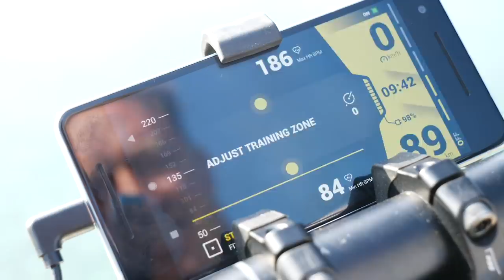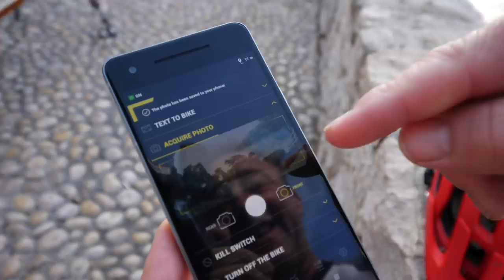E-MTB Vs E-Moto | What's The Difference?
We've heard it all before... 'E bikes are just motorbikes', 'That's a moped'...no, THIS is an E-moto! We headed out to Croatia to meet Greyp bikes and see how their electric motorbike compares to their traditional pedal E-bike!

In association with Greyp Bikes

If you'd like to contribute captions and video info in your language, here's the link 👍

Looking for Movement STEMS DRUMS - Phoenix Tail
Dapper - Gregory David
Fight It One More Night (Instrumental Version) - Mama Zula
Last Survivor - Deskant
I Am Eliminated - Alan Carlson-Green
Electric Zap Buzz 3 - SFX Producer
Pandaria - Harvio
Mexico (Instrumental Version) - Gamma Skies
Chant for Quisqueya - Ambre Jaune
Rattlesnake Shake - Mantell
Dark Rhythm - Mantell

The know-how…
The skills…
The tech…
The inspiration…